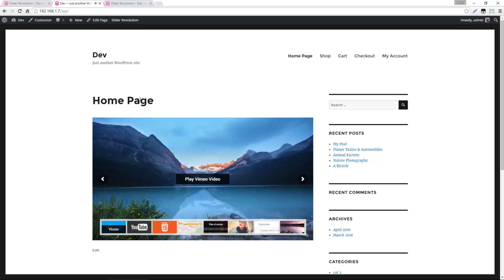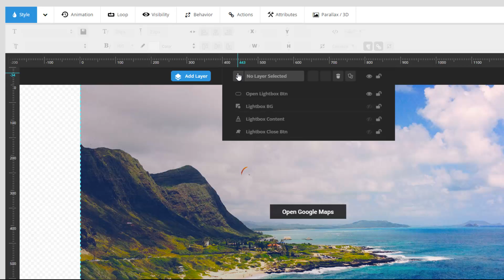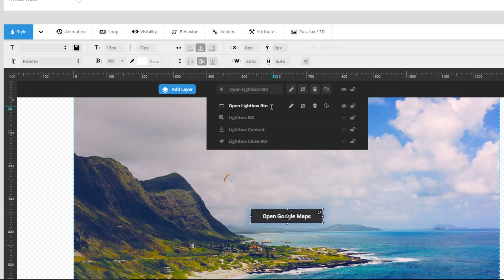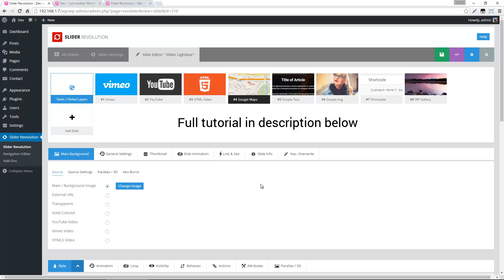Lightbox Type Content with the “Go FullScreen” Feature